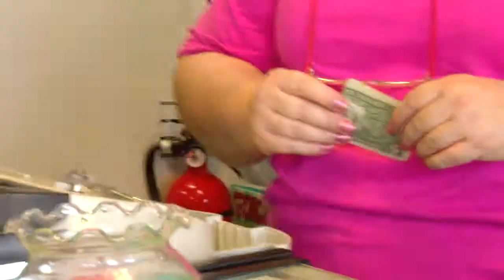Fish Store Scene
A scene from the movie " Finding Cooper's Heaven". The kids go to buy some fish and Bobby pretends to eat one of the fish to freak out the store owner.